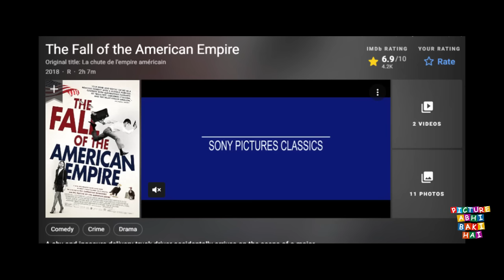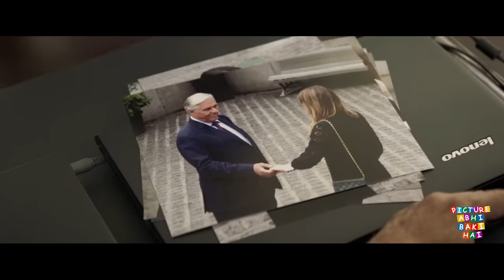Kaise Ek Delivery Man Achanak Bana Crorepati | Movie explain Review Plot In Hindi | RECAP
movies Ending explained in hindi | MOVIES Explain In Hindi. This is the most simplest Hindi Explanation Through this Video, We have provided an easy Explanation of movies Ending explained in hindi | MOVIES Explain In Hindi movie which was released in year 2019 .

Thanks!!

Iss Movie Ke Twist oor Turn Dekhkar Hil Jaoge | Movie explain Review Plot In Hindi | RECAP

Aadmi Jisne Share Market Say Mahino Main Kamaye Arbo Rupay | Movie explain Review Plot In Hindi

Aadmi Ne Badi Car Company Ko Hara Kar Liya Karodo Rupaye | Movie explain Review Plot In Hindi & Urdu